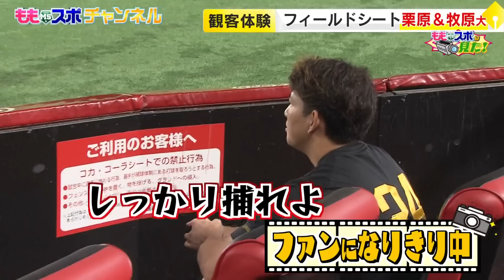ホークスNEWS★なんであれ撮ってんすか（2023/8/3.OA）｜テレビ西日本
ホークス の最新情報は ももスポ チャンネル で！
8/3放送内容の中からお届けします

シーズンは残り2か月
苦しいときこそ笑顔で癒されたい
「ももスポは見た！」

筑後でリハビリ中の選手情報も！